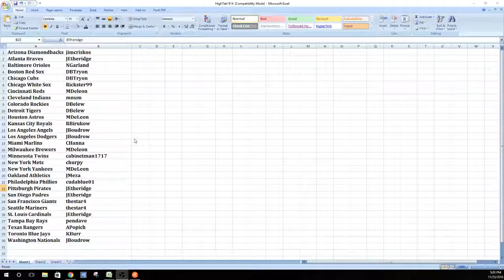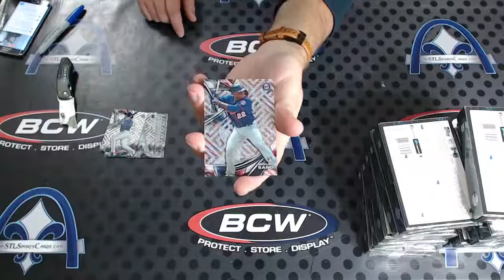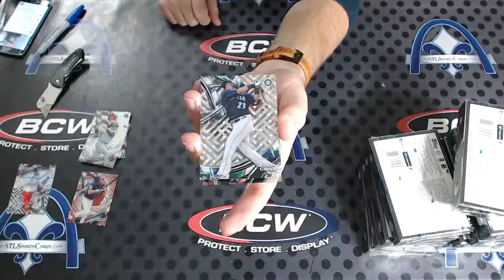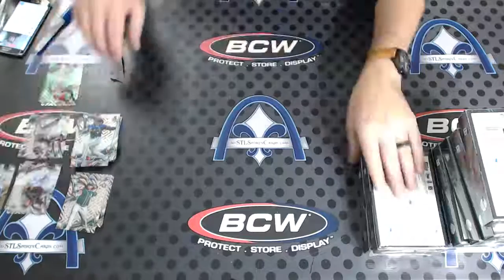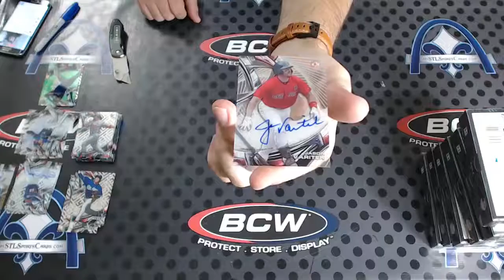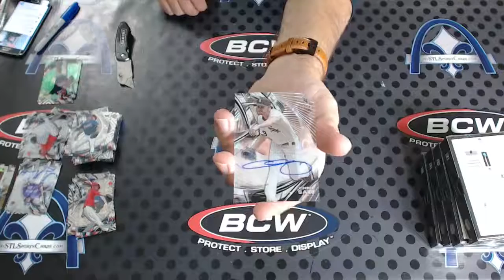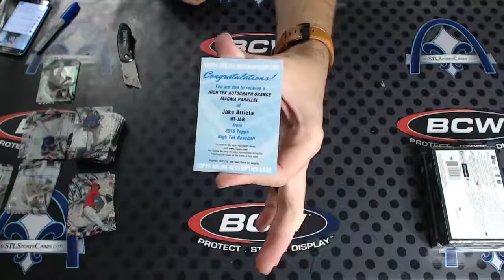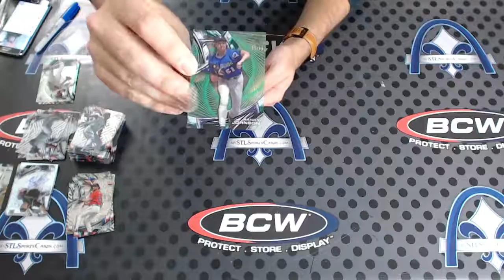2016 Topps High Tek Baseball 12-Box Case TEAM PICK Group Break #1914